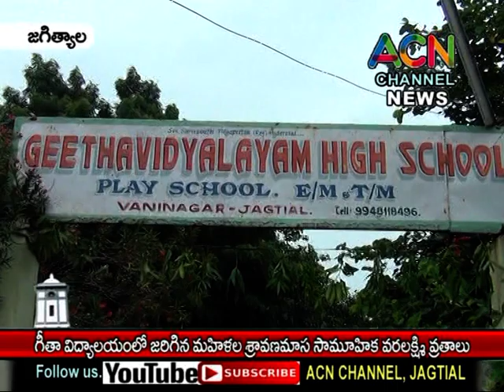జగిత్యాల : గీతా విద్యాలయంలో శ్రావణ శుక్రవారం సందర్బంగా మహిళల సామూహిక వరలక్మి వ్రతాలు